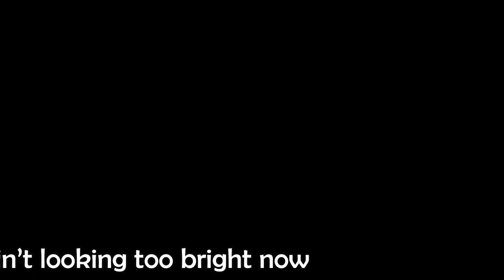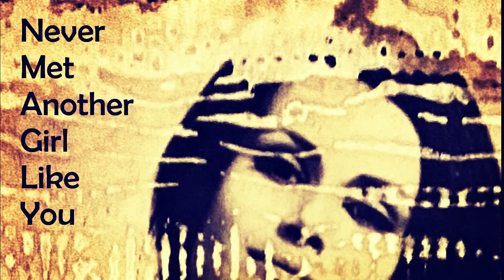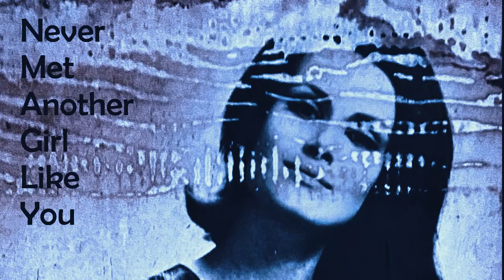NEVER MET ANOTHER GIRL LIKE YOU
PHOENIX ROAD are:
Tom Hinton: Lead Vox and Rhythm Guitar
Yoan Roth: Lead Guitar and Backing Vocals
Rich Lewis: Bass Guitar and Backing Vocals
Simon Lewis: Drums

Words and Music Tom Hinton
Recorded by the band at The Coach House 2023
Thanks to Jethro for the footage from Mod Aid Brighton, Easter 2023